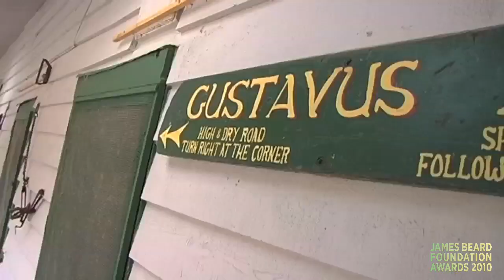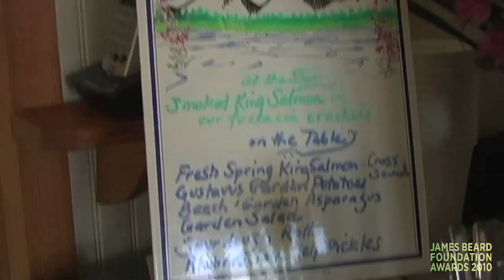2010 James Beard Awards America's Classic: Gustavus Inn (Gustavus, AK)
Each year since 1998 the James Beard Foundation Awards Committee has recognized our nation’s beloved regional restaurants. Distinguished by their timeless appeal, they serve quality food that reflects the character of their communities. We anoint these locally owned restaurants with a James Beard Foundation Award and designate them as America’s Classics.

Gustavus Inn
Owners: JoAnn and David Lesh

Three generations of the Lesh family have welcomed guests to this farmhouse at the edge of a meadow overlooking Alaska's Icy Strait.

Jack and Sally Lesh started the inn in 1965, operating it as a drop-in restaurant, grocery store, and hotel. For many years it was also the towns weather station, airline counter, and radio and telephone contact. From 1976-79 their daughter Sal and husband Tom McLaughlin continued these services, supporting the crew building nearby Glacier Bay Lodge.

Dave and JoAnn Lesh took over as innkeepers in 1980 and raised their three sons and daughter there. Over the years, the town has acquired power, phones, and city status allowing the Gustavus Inn to rely more on serving tourists to Glacier Bay National Park during the summer months.

Supper is served family style and usually features local catches like Dungeness crab, salmon, halibut, and sablefish, as well as produce from the Inns munificent garden. Despite the challenges of a short growing season, that garden produces berries, potatoes, rhubarb, myriad greens, and edible flowers.

In addition to just-caught seafood, the Inn is known for sourdough pancakes with homemade spruce tip syrup and Halibut Caddy Ganty, often called Halibut Olympia, a rich mix of fish cooked with onions, sour cream, and mayonnaise.

—Providence Cicero, Restaurant Critic and Food Writer, Seattle Times